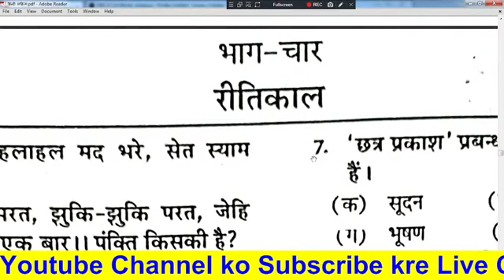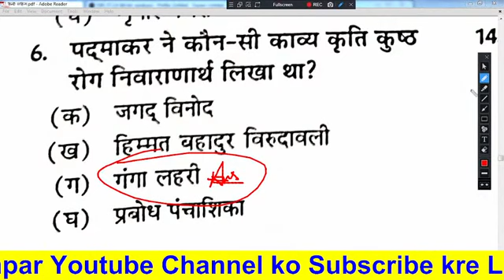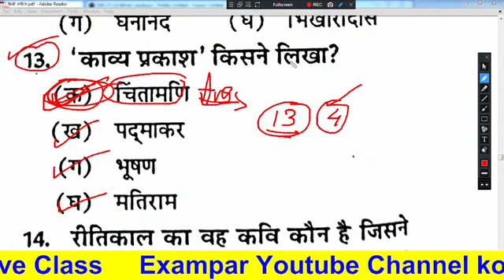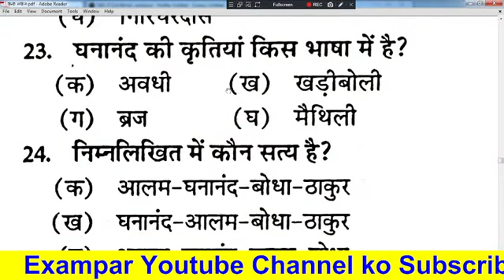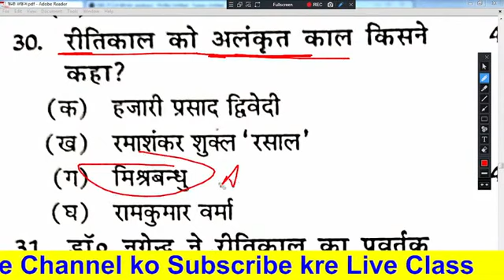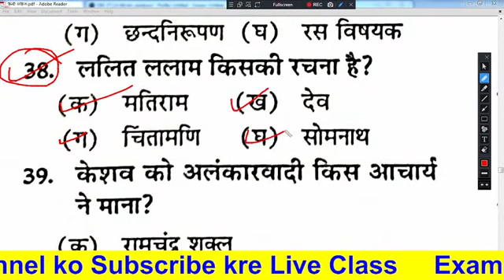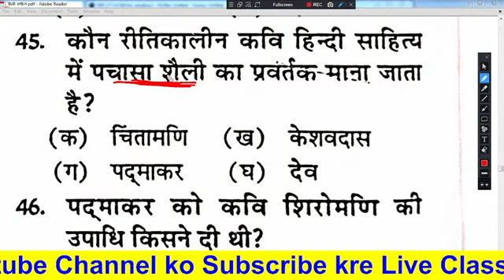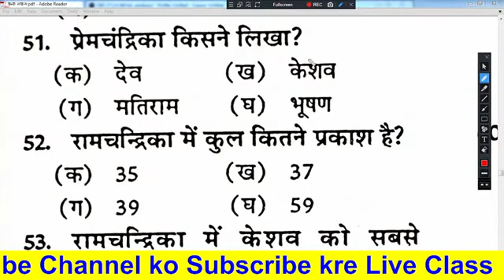हिंदी साहित्य || Hindi Sahitya || हिंदी साहित्य के 50 प्रश्न || संपूर्ण निचोड़ HINDI SAHITYA